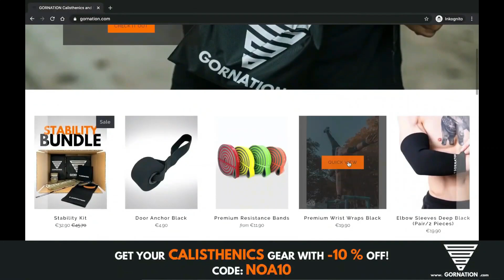Huge Power Hidden in Those Huge Arms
Huge Power Hidden There